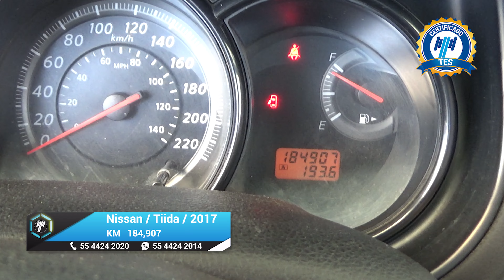Nissan / Tiida / 2017 - 18270